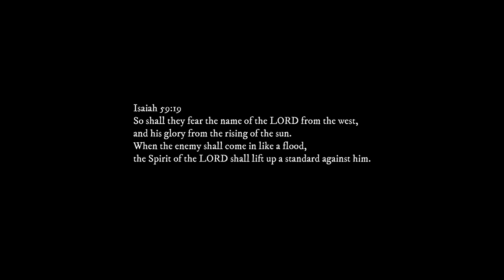A second Israelite awakening?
a second Israelite revival!

5 As birds flying, so will the Lord of hosts defend Jerusalem; defending also he will deliver it; and passing over he will preserve it.